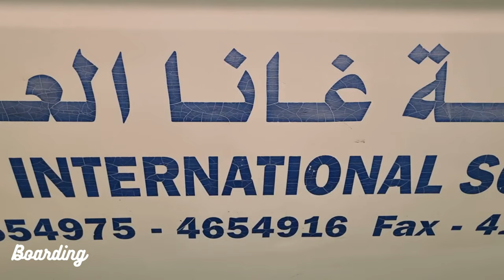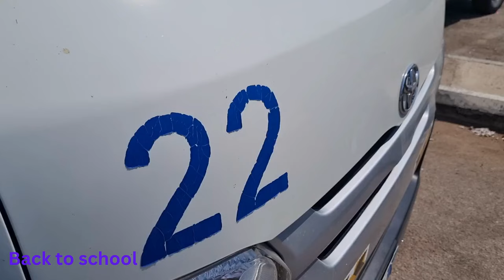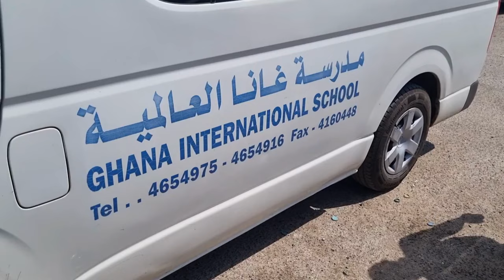Ghana International School Field Trip - Oct 2023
Fun trip to the park